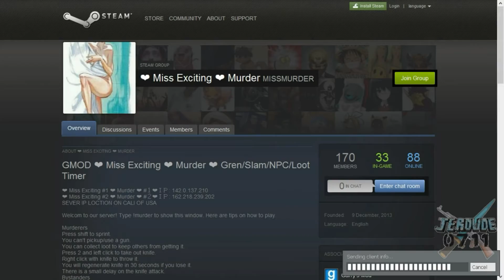2 Year YouTube Anniversary Montage! (Year 2 Channel Recap and Great Moments)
Thank you so much for an amazing year on YouTube! Today is the day I started my YouTube channel exactly 2 years ago. Since that first MW3 commentary on Seatown using the SPAS-12 I've had a ton of crazy experiences and met a ton of people! And I just wanted to say thank you, non of this would be possible with all of you and you mean so much to me! This video here is a recap of the entire YouTube year for me (January 27th 2013 - (January 26th 2014). I hope you enjoy it and let me know what you're favorite video of mine is and how you found my channel down in the comments below! And lastly, lets make year 3 the best one yet!

Sorry if on some of the clips it's not the best quality, I was downloading a ton of videos and to cut down the time I downloaded a lot of the videos in 480p.

WANT TO PARTNER YOUR CHANNEL?

OUTRO MUSIC